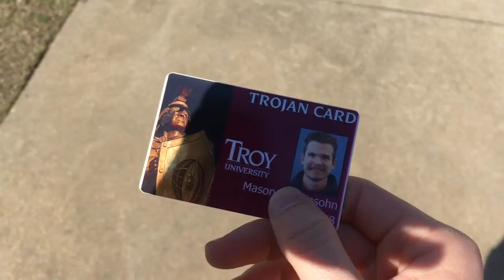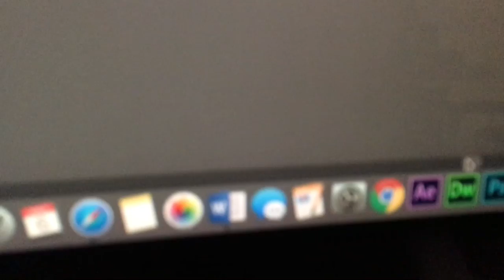GUESS THAT STATUE!!! Mason Vlog #799 3.5.2018